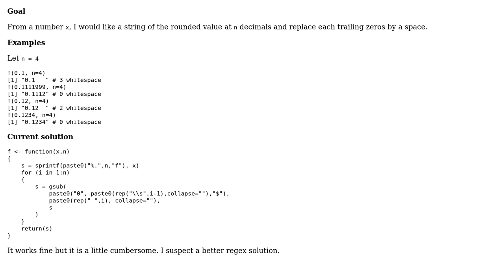Round a number and replace trailing zeros by spaces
With thanks & praise to God, and with thanks to the many people who have made this project possible! | Content (except music & images) licensed under CC BY-SA | Music | Images & others | With thanks to user Remi.b user flodel user 200_success and the Stack Exchange Network Trademarks are property of their respective owners. You are responsible for your own actions.